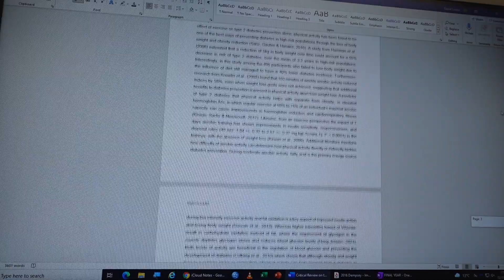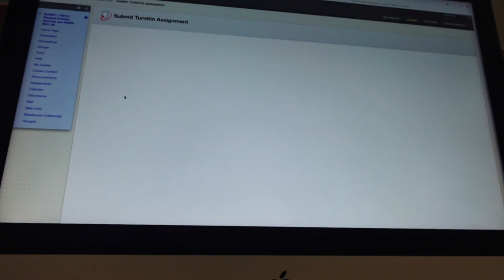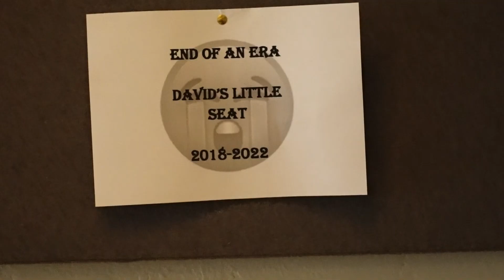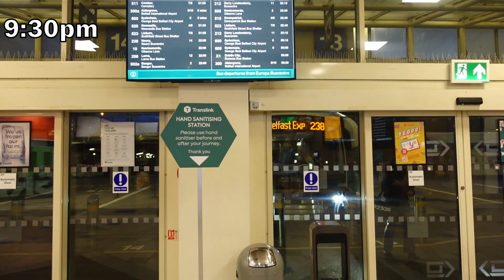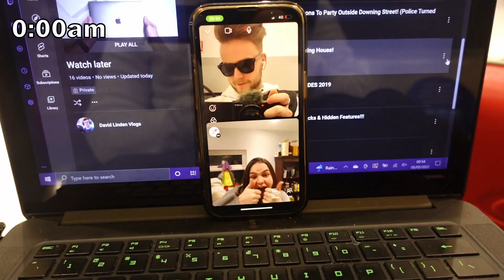Last Days of University... | Flying Over to Surprise my Girlfriend!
Still Can't get over that my time in Ulster University is over but... here we are xD. Emma was wrapping up her second year in Preston so i decided to go surprise her after I finished my degree ;)